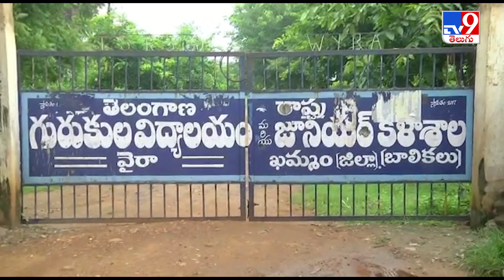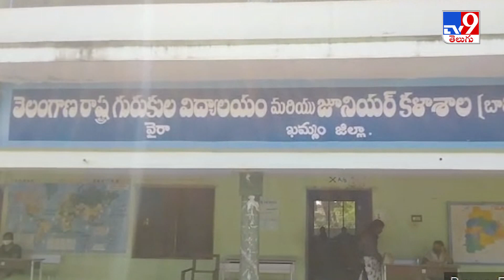కాలేజీలో కరోనా కలకలం || Khammam - TV9